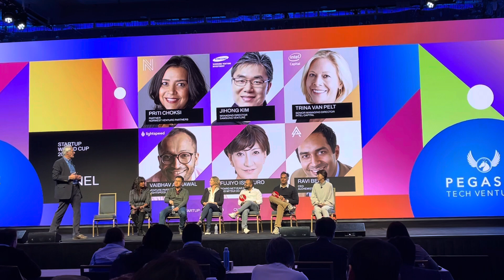What would be the next Silicon Valley by 2030 by VCs? VC panel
Bill Reichert asked a VC panel What would be the next Silicon Valley by 2030 by VCs?

Priti Choksi from Norwest Venture Partners
Jihong Kim managing director at Samsung Venture
Trina Van Pelt senior managing director at Intel Capital
Vaibhav Agrawal Venture Partner at Lightspeed
Fujiyo Ishiguro Board Netyear Group and Mitsui Co.
Ravi Belani CEO at Alchemist accelerator

Moderated by Bill Reichert GP at Pegasus Tech Ventures